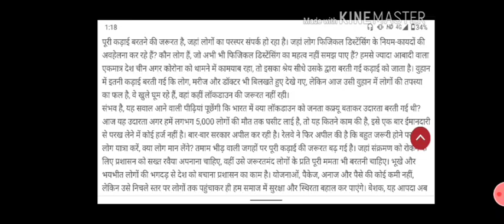Rajsthan high court shorthand dictation 80 wpm/ Hindi shorthand dictation80 wpm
Hindi Shorthand Dictation| Hindi Shorthand Live Dictation||

आप लोग ज्यादा से ज्यादा जुड़िये और बिना पैसों के घर बैठे पूरी स्टेंनो आप बड़ी आसानी से सीख जायेगे।
आपको पूरी ऋषिप्रणाली किताब ऑनलाइन पढ़ा दी गयी है  आप लाइव क्लास में जा जाकर देख भी सकते है।।
आपको ऑनलाइन आउटलाइन बताया गया है।और बनाने के साथ कैसे उसको पढ लिये जाए ये भी बताया गया है।आप सभी लोग फटाफट जॉइन करे

दोस्तों यदि आपका कोई इसके लिया पेपर लगा हुआ है तो आप इस चैनल पर बहुत अच्छी प्रैक्टिस कर सकते हैं जय वीडियो अखबार से लिया गया है जो कि हिंदुस्तान अखबार से संपादित की हुई करंट की न्यूज़ है जो कि पेपर और इसके लिए बहुत ज्यादा जरूरी है इसलिए आप लोग इसकी खूब प्रेक्टिस kre